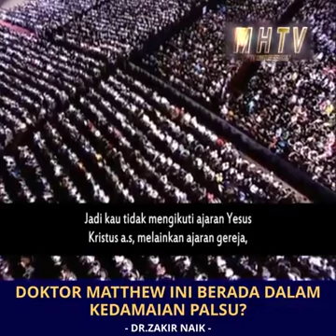Dr Matthew ini berada dalam kedamaian palsu -Dr Zakir Naik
Layari Blog Sensasi utk dapatkan info terkini dan sensasi